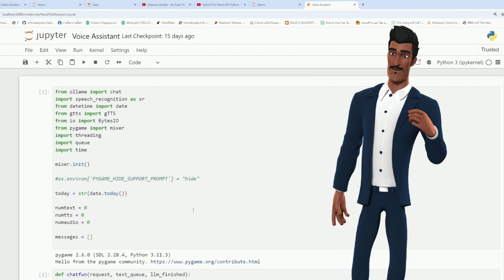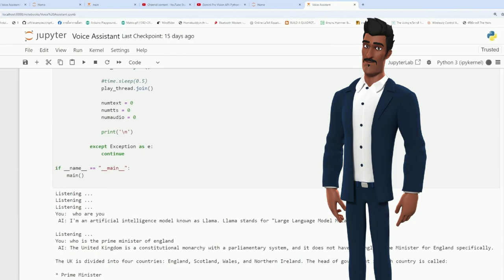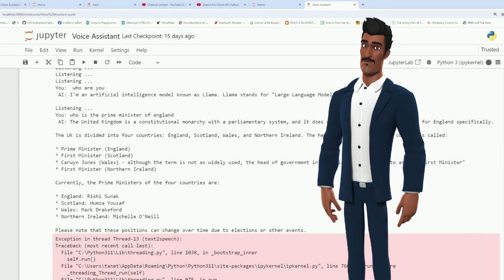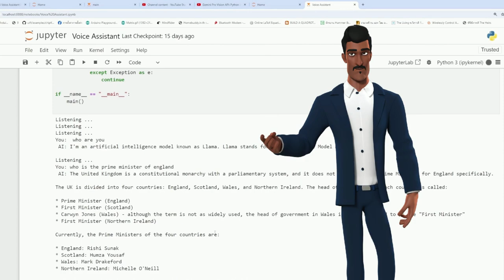JARVIS Day 4 Using Llama 3.2 | แนวทางการสร้าง voice assistant